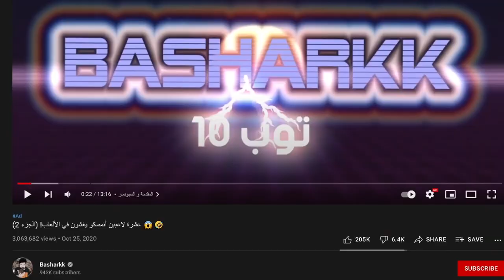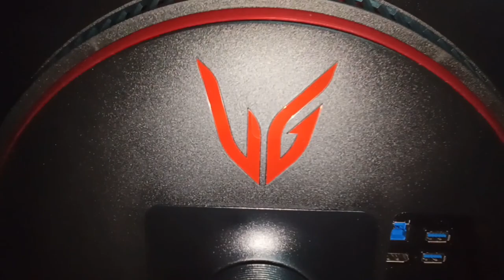جزء كود الجديد مودرن وارفير 2 تسرب بالكامل ! 😱🔥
المقدمة (0:00)
اعلان (1:14)
تسريبات كود الجديد (2:53)
معلومات تحمس عن كود الجديد (6:32)
تسريبات طور القصة (7:40)
تسريبات طور الملتي (10:19)
تسريبات الطور الثالث الجديد (13:39)
الختام (16:28)